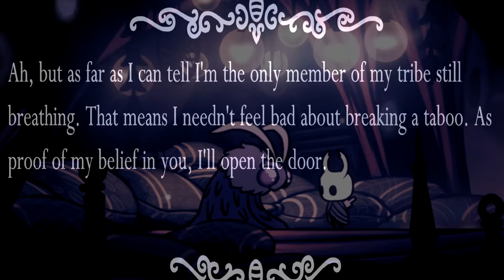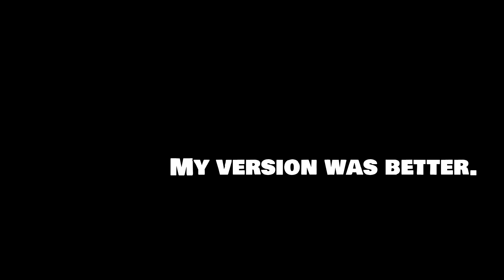What Are These Beetles Protecting?! | Sunday Special - Hollow Knight #15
The False Knight  - The Failed Champion
Whatever we wanna call him! He is Way to Tough to beat For ME!

Social Media